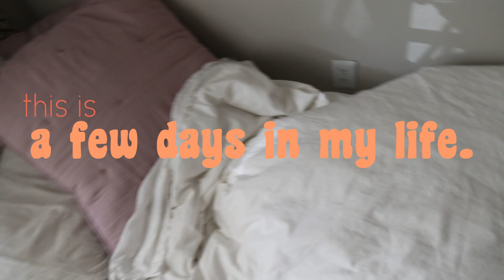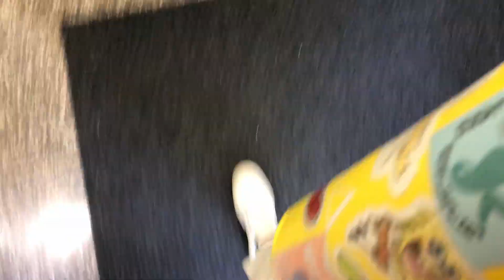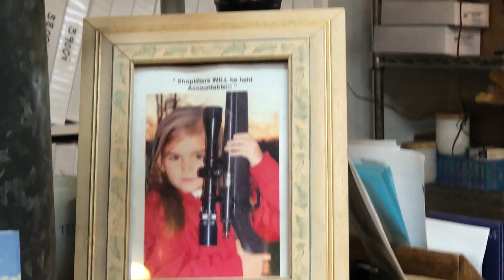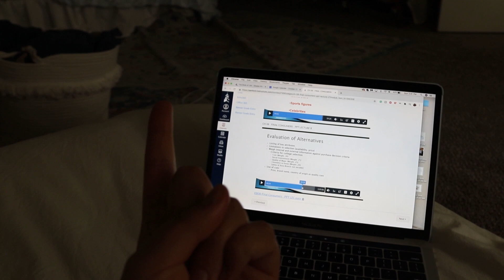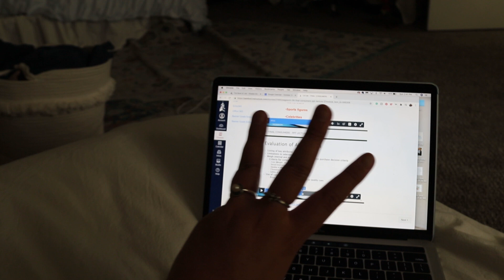a few days in my life: big/little reveal, pumpkin patch + more!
i had a pretty exciting weekend so i decided to vlog it and take yall along for the ride.

Age: 20
Camera:phone/ canon eos 7D mark II
From: USA
School: Samford University